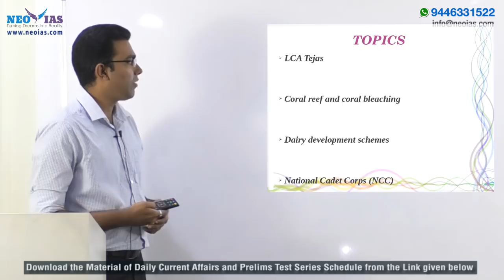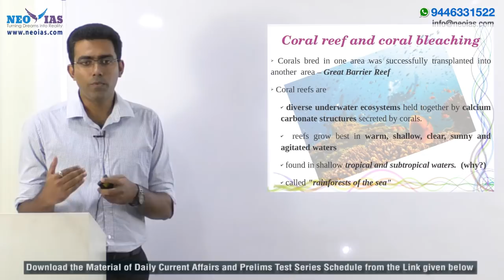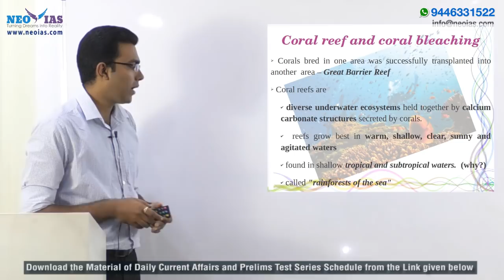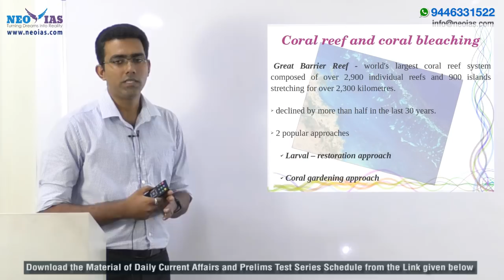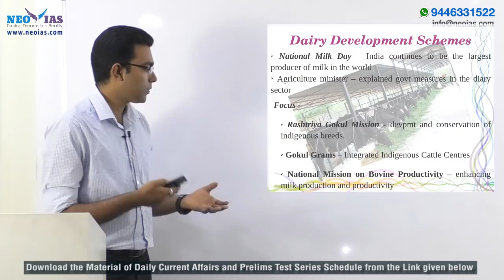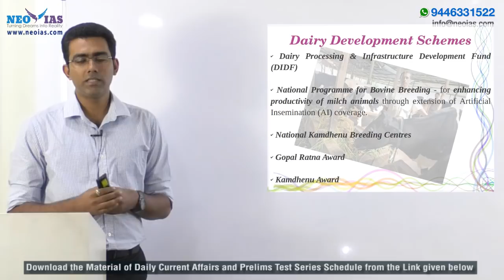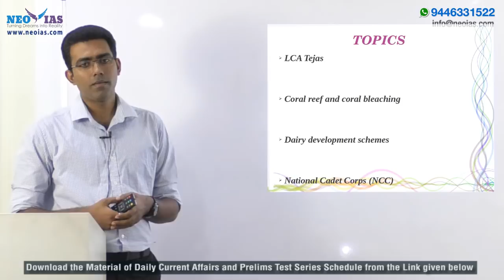27th November 2017 | UPSC CIVIL SERVICES (IAS) PRELIMS 2018 Daily News and Current Affairs